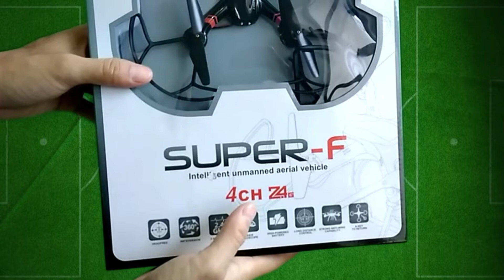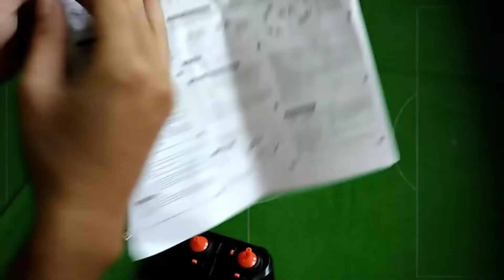DRONE SUPER-F UNBOXING & TESTING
Kali ini Harupat Studio punya  Drone Super F yang mau dijajal.
Spesifikasi Drone Super F
- 4CH
- 2,4 Ghz
- 360° Manuver
- Carger and Remote Include
- Tutorial Book